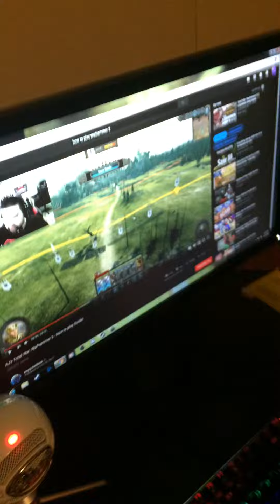Three retards unbox a g502